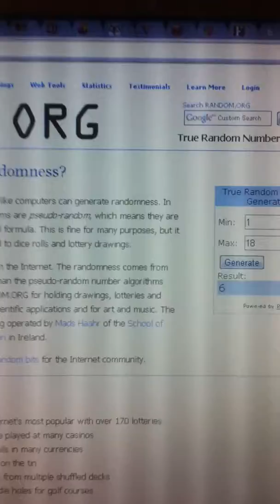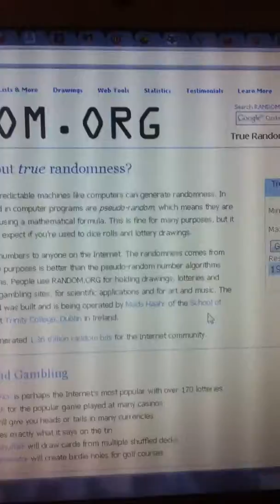Tragere la sorti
Invitatii Bestfest